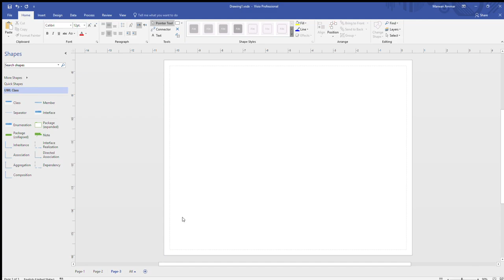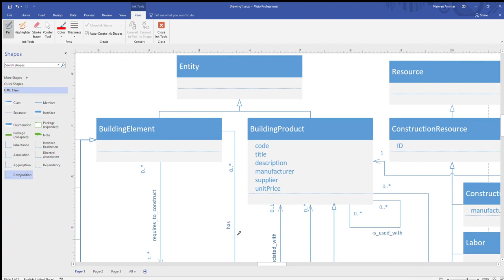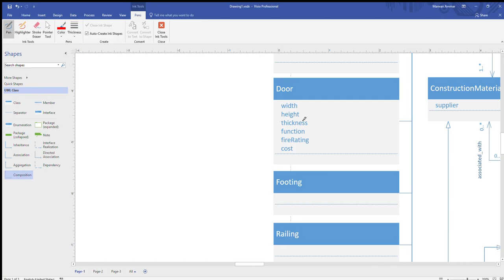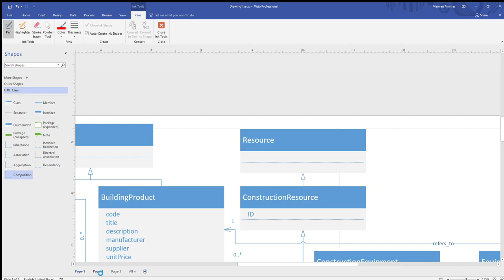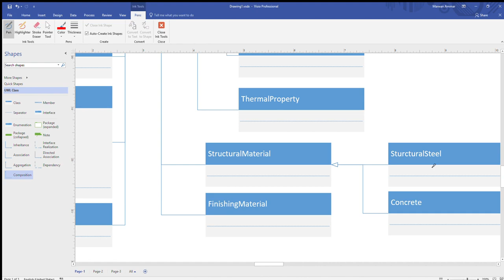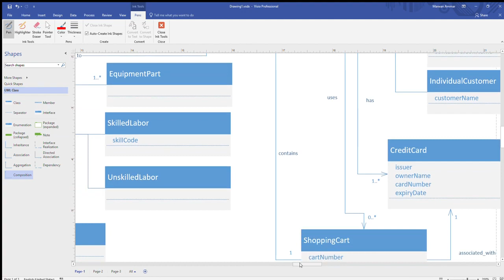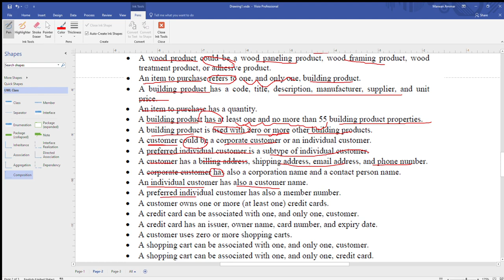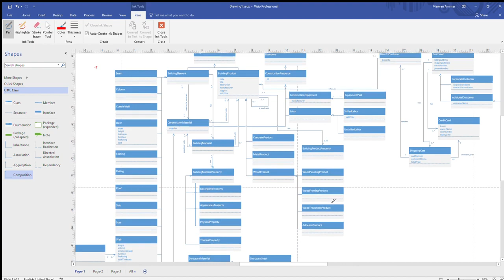Construction Data Modeling BIM & CIM Lecture 2 1 OOM & UML Example